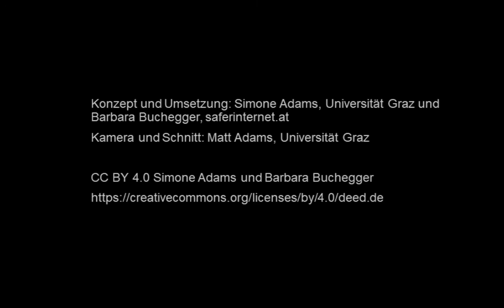[LuL2] Das Internet im Schulalltag (Teil 1) (5.2a)